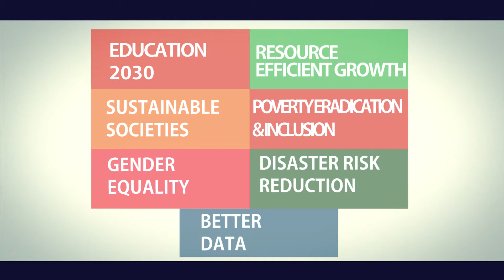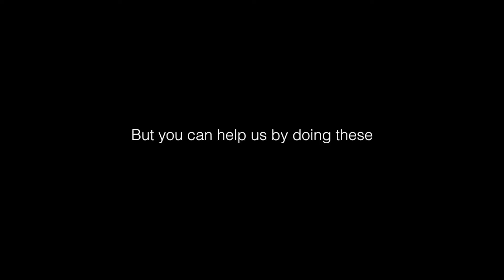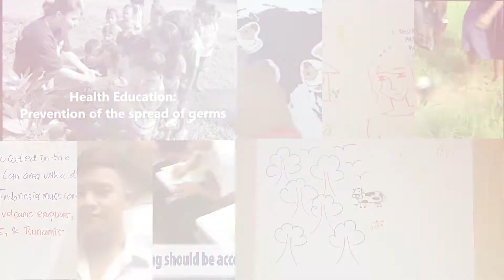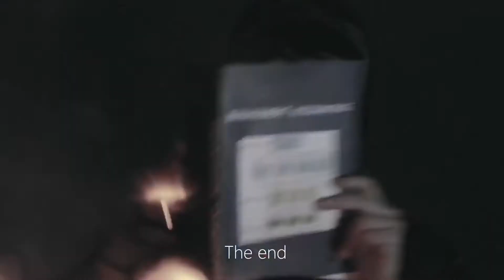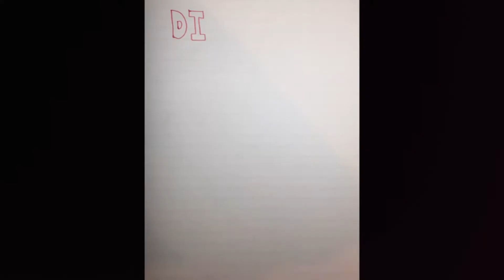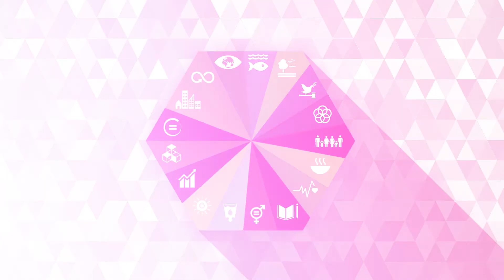UN4U Video Contest Montage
In conjunction with UN Day 2016, ESCAP and UN agencies held an online video contest asking people in the Asia-Pacific to share their ideas on why the SDGs are important for the region. The contest drew 56 creative entries which highlighted seven key themes: Education 2030, Sustainable societies, Resource efficient growth, Poverty eradication & inclusion, Disaster risk reduction, Gender equality and Better data.

This montage features some of our favorite entries by Edo Pattiradjawane, Ananda Suci Islami, ENU L.M Gumilyov Model UN Club, Shaoxin Li, Daria Korzhova, Rallya Telussa, Yadikar Ibraimov, Pham Hung Ha Van, Shariqa Habib, Chayaton Kaewint, Dylan Hubbard, Naruthorn Pongwattanakitkul, Dylan Hubbard and Stenden University Thailand.

For further details on the contest and to view the winning entries,